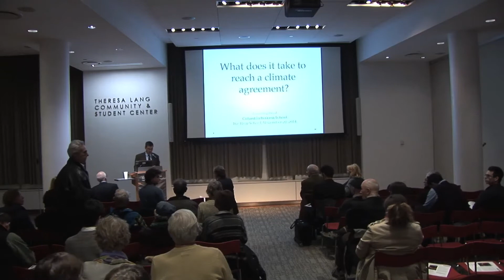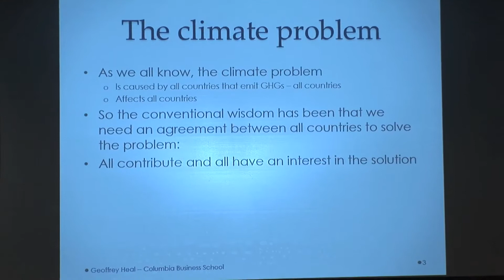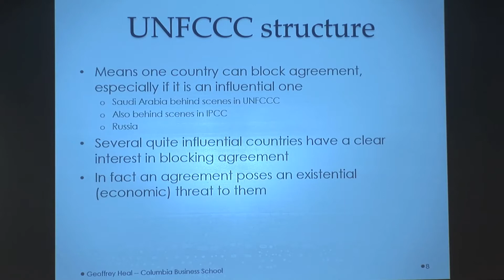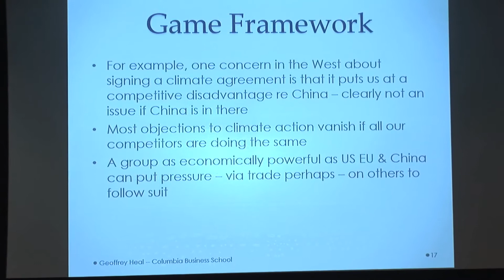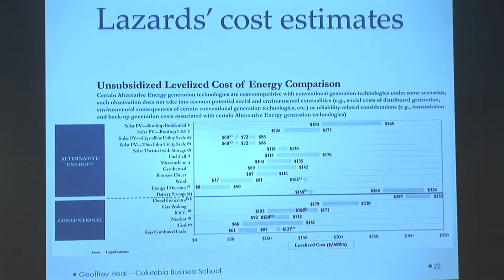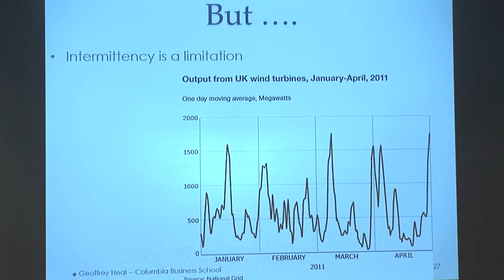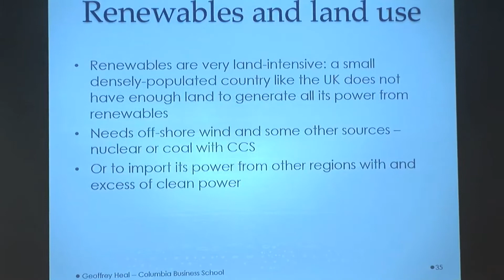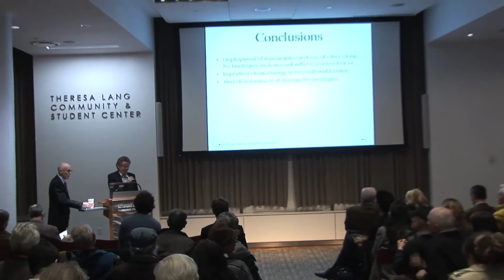What Would it Take to Reach a Climate Agreement? | The New School for Social Research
Geoffrey Heal joins the Schwartz Center for Economic Policy Analysis at The New School for Social Research to present an Economics of Climate Change lecture that discusses politically realistic alternatives to the climate problem.

Since the 1990s, the world has been relying on negotiations through the United Nations Framework Convention on Climate Change (UNFCCC) to deliver an effective climate agreement. Geoffrey Heal, a coordinating lead author of the IPCC and professor of social enterprise at Columbia Business School, argues it is impossible for this approach to succeed.

Professor Heal is noted for contributions to economic theory and resource and environmental economics. His recent books include Nature and the Marketplace, Valuing the Future, When Principles Pay and Whole Earth Economics (forthcoming).

Heal chaired a committee of the National Academy of Sciences on valuing ecosystem services, served as a Commissioner of the Pew Oceans Commission, a member of former French President Sarkozy's Commission on the Measurement of Economic Performance and Social Progress, a member of the advisory board for the World Bank's 2010 World Development Report and the United Nations Environment Program's 2011 Human Development Report, and acts as an advisor to the World Bank on its Green Growth project.

Heal's lecture is hosted by SCEPA's Economics of Climate Change Project, led by New School Professor of Economics Willi Semmler. The event is generously supported by the Fritz Thyssen Foundation and the German Research Foundation (DFG).

Thursday, November 20, 2014 at 6:00 pm to 8:00 pm